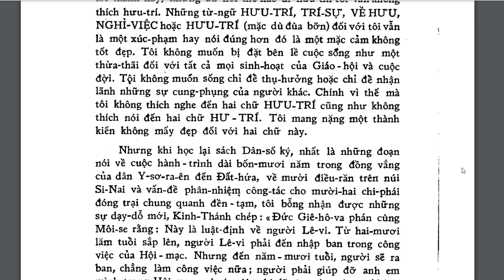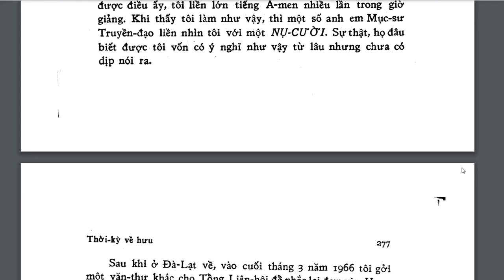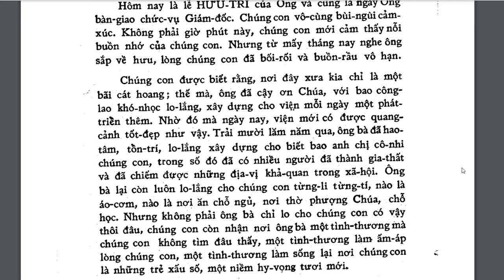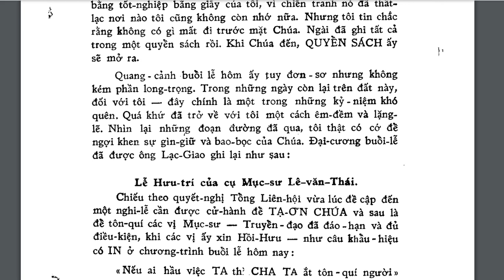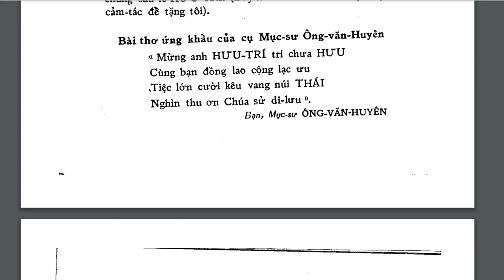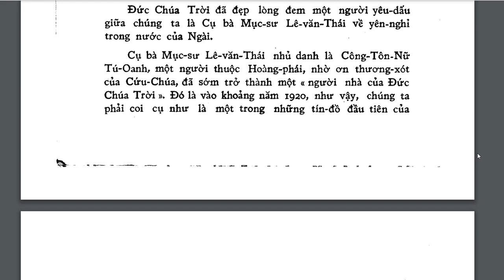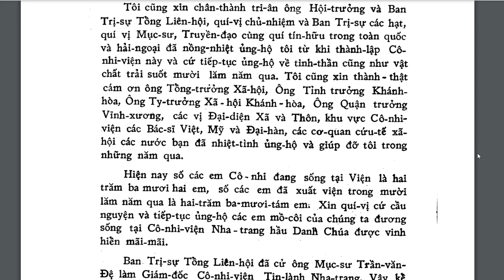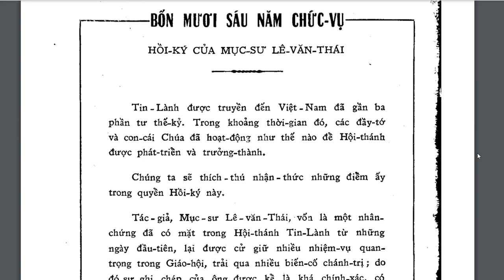Chương 7, Hồi Ký 46 Năm Chức Vụ Mục Sư Lê Văn Thái, Sách Nói, Tin Lành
chuong 7, hoi ky, 46 nam chuc vu, muc su le van thai, sach noi tin lanh, hau viec Chua

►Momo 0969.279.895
or
►Chủ Tài Khoản: Lê Văn Lộc
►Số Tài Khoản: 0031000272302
►Swift Code: BFTV VNVX